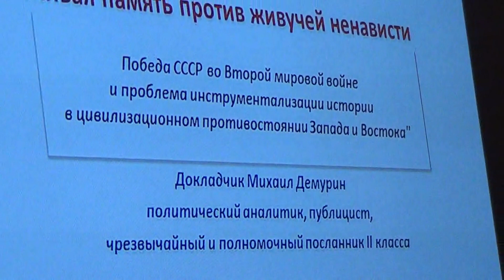1-4 Школа Здравого Смысла 18.02.2015 - Глобальная волна